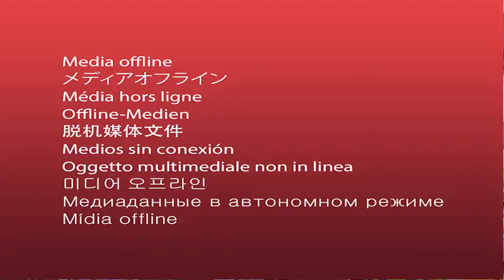See What Went Down At Nollywood Actress Nkechi Blessing Mom's Burial Reception